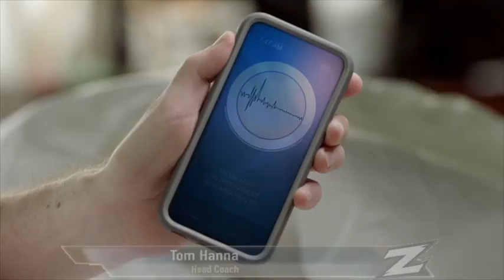Akron Women's Volleyball vs Ohio